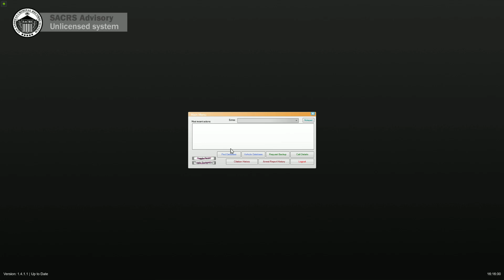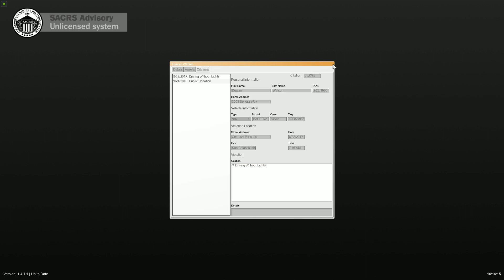LSPDFR GTA REAL LIFE MOD DAY 40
🚨Click at your own risk 🚨